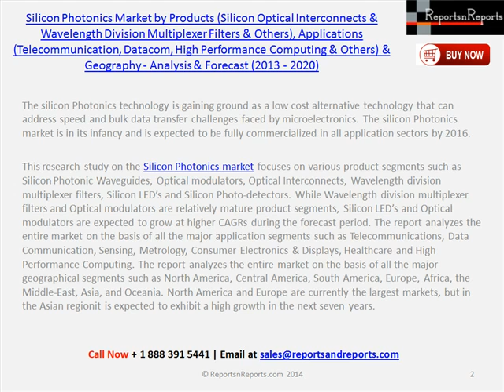Forecast of Silicon Photonics Market by 2020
The silicon Photonics technology is gaining ground as a low cost alternative technology that can address speed and bulk data transfer challenges faced by microelectronics. The silicon Photonics market is in its infancy and is expected to be fully commercialized in all application sectors by 2016.